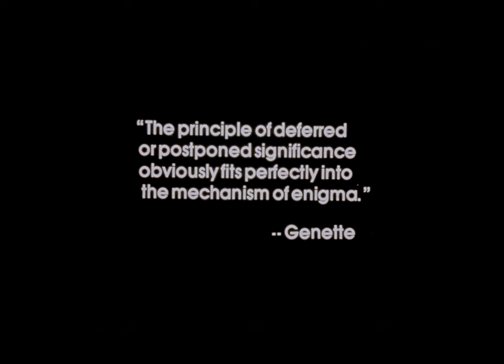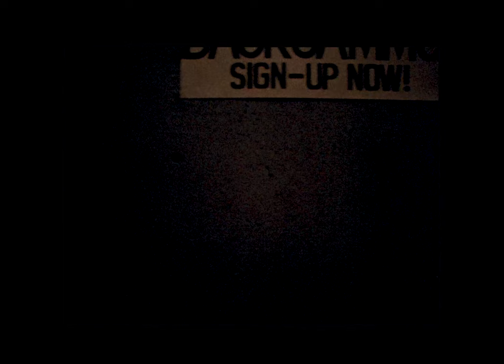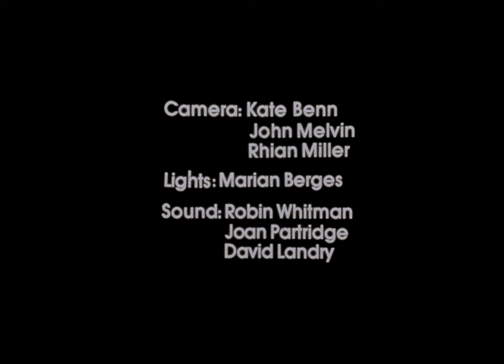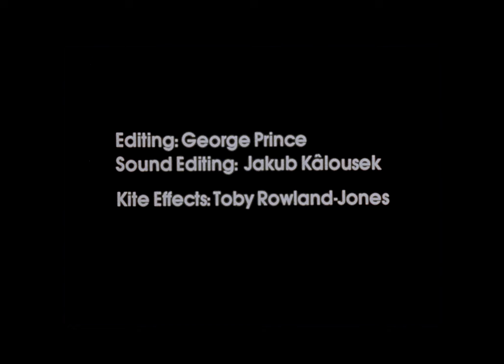LUNCH HOUR 1983